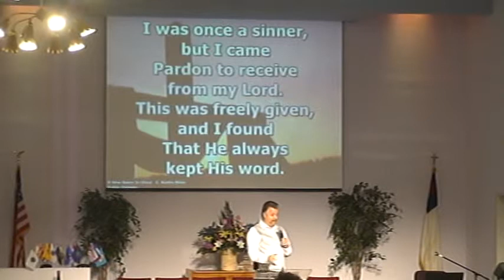2013.03.17 Music @ WABC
Music and Worship at White Avenue Baptist Church of Pomona, CA 91766